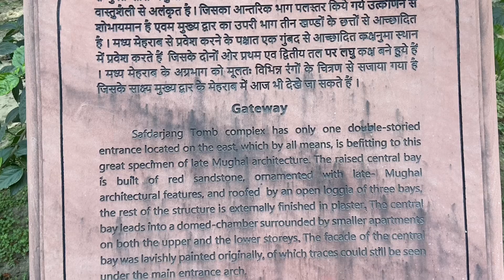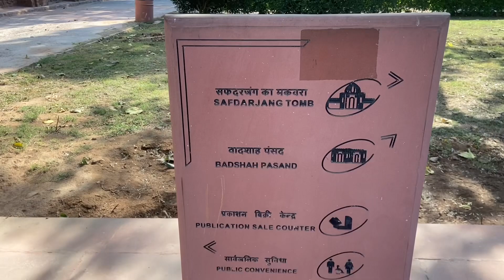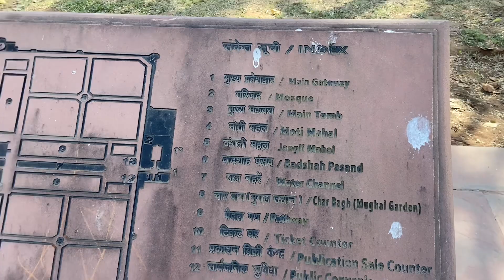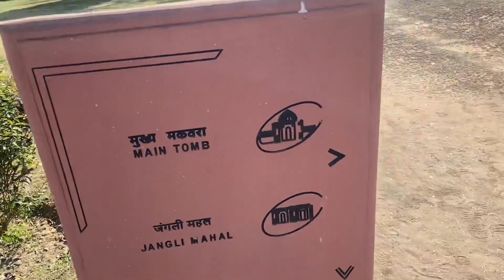Hidden Monument of Delhi🥶|| Best place for Couples and Family for Weekend❤️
Hey guys
In this video i showed you the hidden monument of delhi which is located in New Delhi, and nearest Metro station is Jor Bagh on yellow line
Just 2-3 mins walking distance from Jor bagh metro station Exit gate No-3,4.
Best place for Couples as well as Families for weekend
Crowd is also very less

You will enjoy the place.
Ticket price- 25 rs per person

Thankyou guys
Rajattomarvlogs